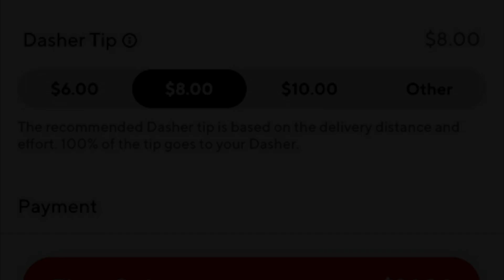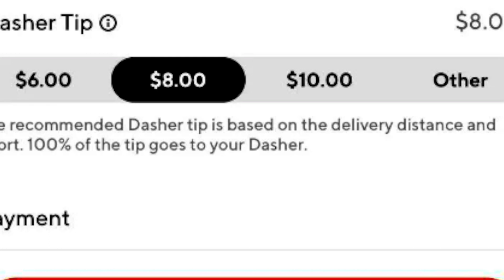How Much Should You Tip a DoorDash Driver? (Also Applies to Uber Eats, GrubHub, Spark, Instacart)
Today's Video Topic: "How Much Should You Tip a DoorDash Driver? (Also Applies to Uber Eats, GrubHub, Spark, Instacart)". HA! I caught you reading this! Leave a quick comment so I know you saw it saying "COMMENT DETECTED!" 👇  (CLICK ‘SHOW MORE’ BELOW) 👇

Ronn Grubb!